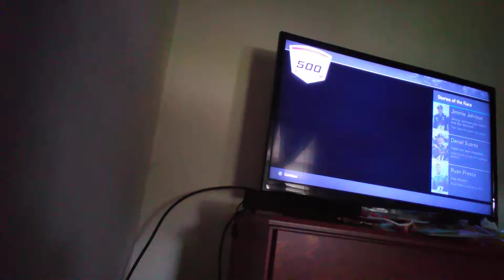Nascar monster energy cup series at Talladega